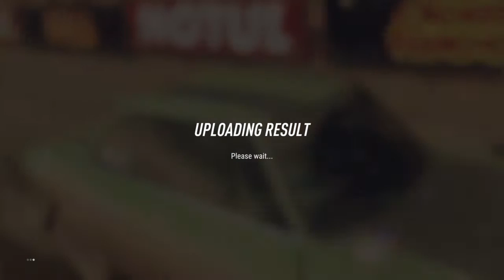DiRT Rally 2.0 : Getting high moment 1-2